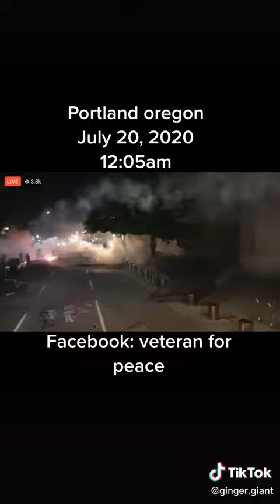BLM 2 tiktok✊🏼✊🏽✊🏾✊🏿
Not mine, uploading fav tiktoks